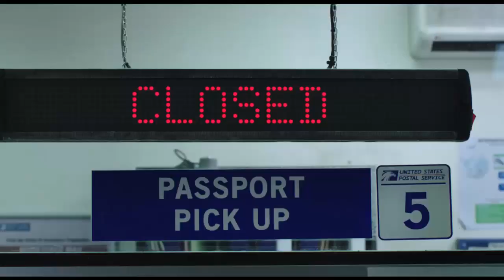Marvel Comic Con all Phase 4 Movies Confirmed & Rumors Explained after Avengers Endgame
The video will explain you: Marvel Comic Con all Phase 4 Movies Confirmed and Rumors Explaned after Avengers Endgame

Avengers Infinity war is Releasing in May 2018 on Big Screens around the world starring Chris Hemsworth as Thor,Robert Downey Jr. as Iron man and Chris Evans as Captain America Chris Patt as Star Lord, Scarlett Johansan as Black Widow also includes Vision , Scarlett Witch, Gamora, Groot,Rocket,Loki Winter Soldier.